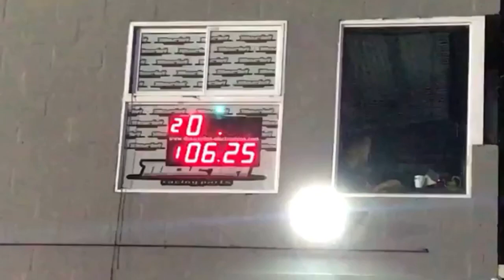ROMPIENDO RÉCORD team pucho sigue dando que hablar 6.25 terrible 🚀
Team pucho falcon vs Chevy impresionante tirada 🚀🚘🚦🚘